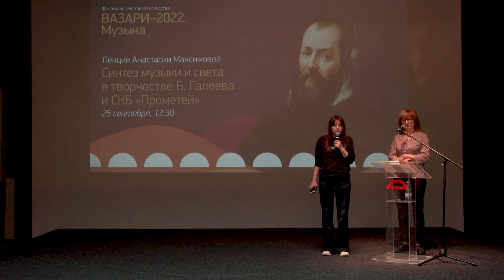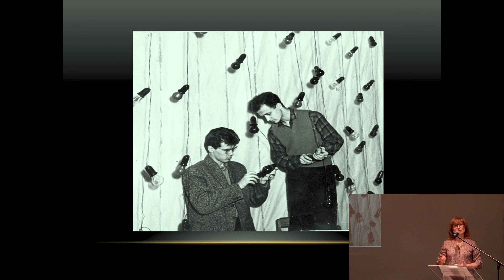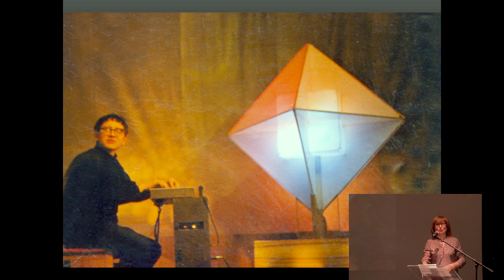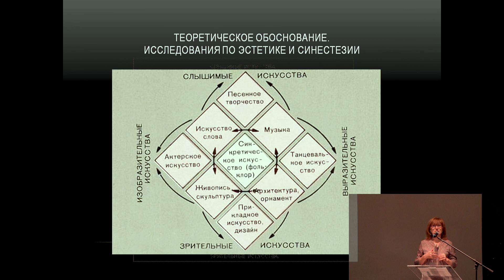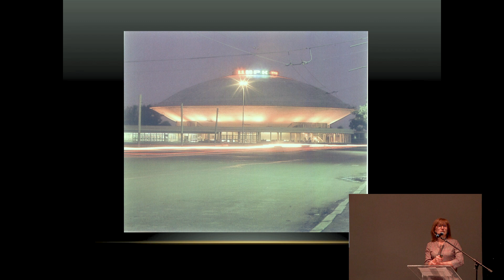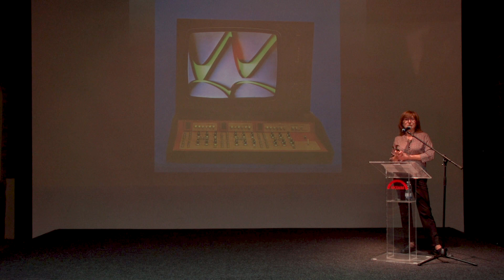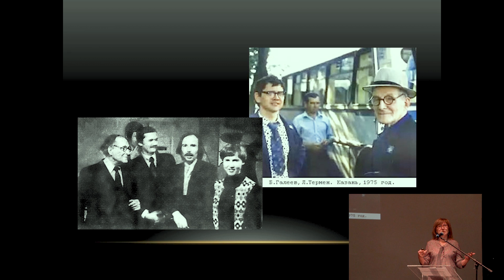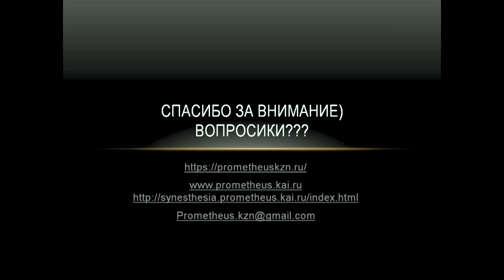Синтез музыки и света в творчестве Булата Галеева и СКБ «Прометей». Лекция Анастасии Максимовой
50 лет экспериментов в области светомузыки и видео-арта,
новаторские решения и теоретическое осмысление синтеза
музыкального и визуального материала. Лекция посвящена
крупным проектам коллектива и размышлениям о роли
казанской школы светомузыкантов в отечественной эстетике.

Анастасия Максимова — директор фонда поддержки аудиовизульного и
технологического искусства «Прометей» им. Б.М. Галеева.

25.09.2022